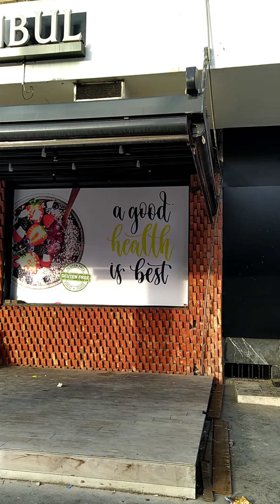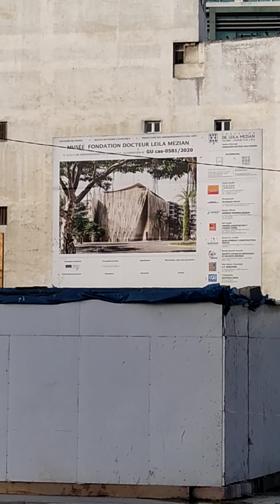best Casablanca BD my Youssef #03/05/2023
casablanca bd my youssef 03052023. matinée chaude